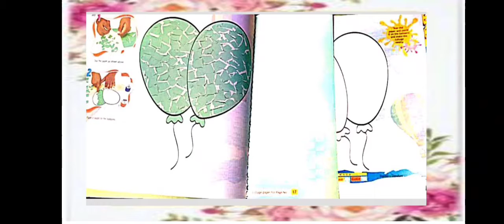Date - 06.08.21 Grade - Jr.kg A Subject - Friday Activity ( Paper Collage)